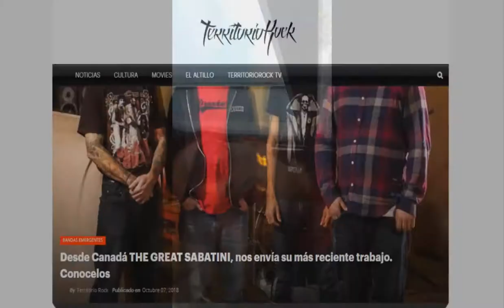Entrevista a: TRIBBU (Esp) | Territorio Rock